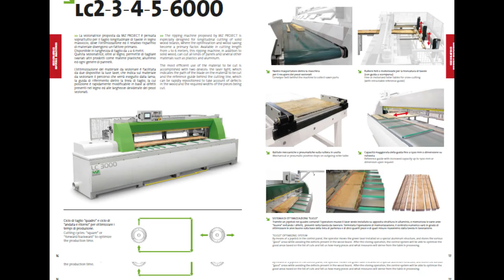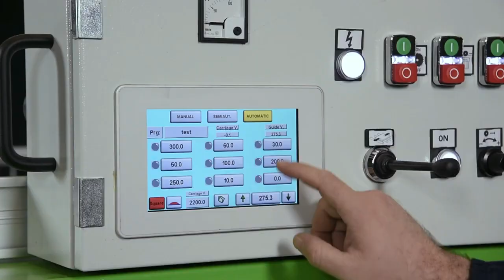PADE LC 3000 RIPPING SAW & CROSS CUT IN ONE MACHINE.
LC - 3000  The ripping machine proposed by PADE is especially designed for longitudinal cutting of solid wood boards, where the optimization and wood saving become a primary factor. This ripping machine, in addition to solid wood, can cut all kinds of panels and several other materials such as plastics and aluminum.